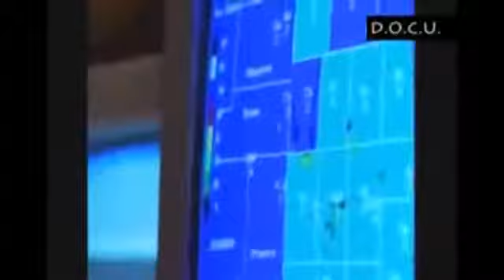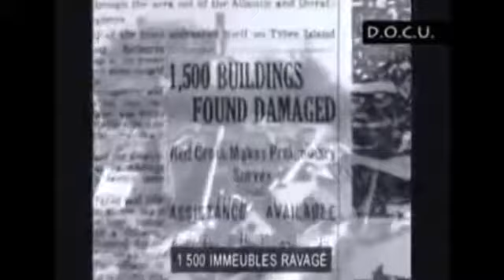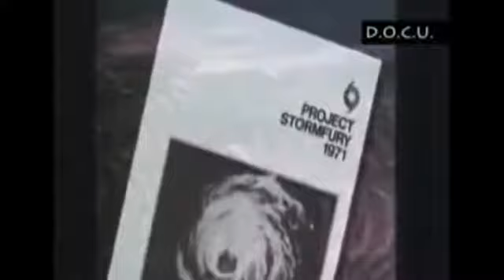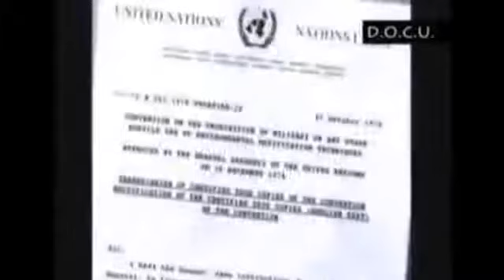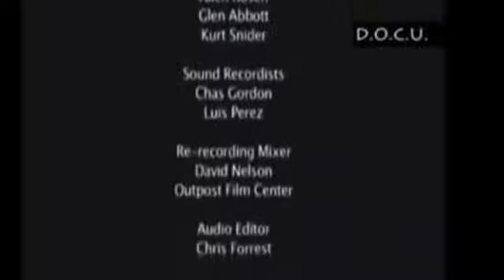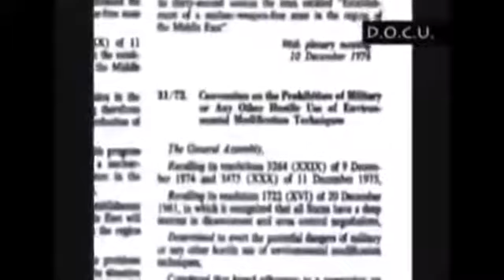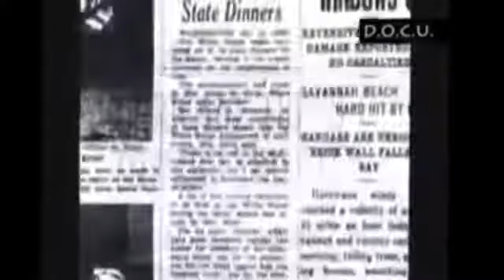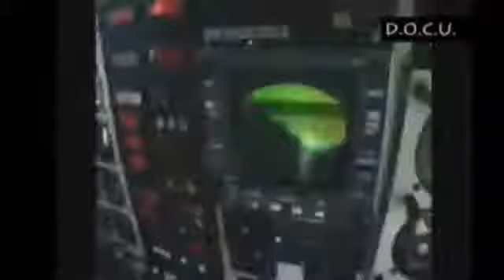HAARP manipulation des pensées et contrôle du climat.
Documentaire choc: HAARP Arme sismique contrôle du climat et manipulation de pensée. un documentaire qui parle du HAARP; HAARP est une Arme militaire .

Important ! CECI N'EST PAS UN FAKE ! Le système H.A.A.R.P., issu des recherches de Nikola Tesla, pourrait être utilisé dans le cadre de la manipulation des .

England